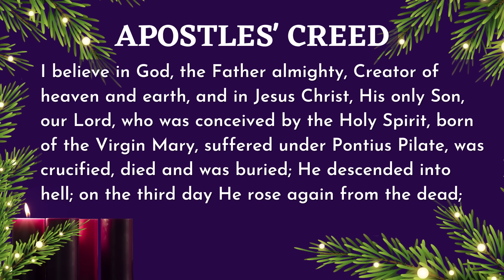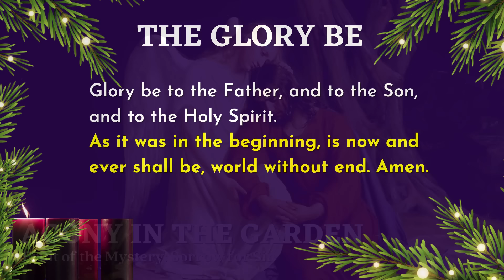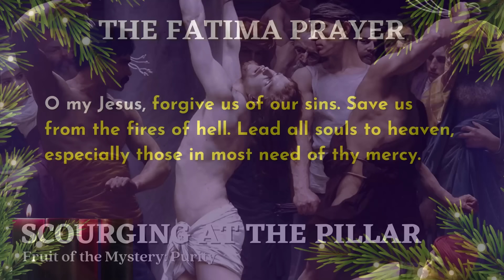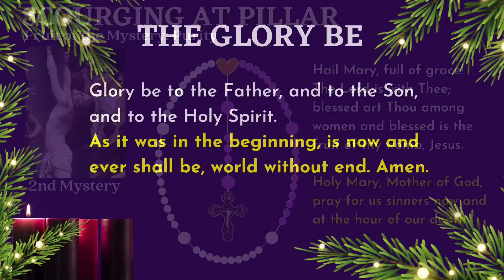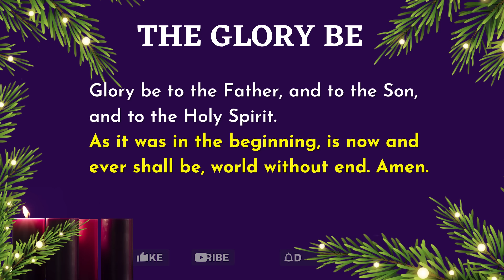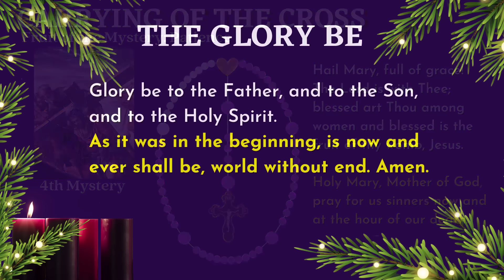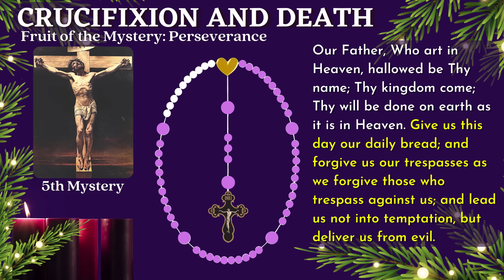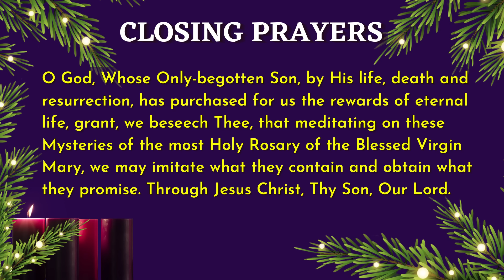Friday Rosary 💜 Sorrowful Mysteries of the Rosary 💜 December 6, 2024 VIRTUAL ROSARY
In this Rosary Friday, we pray the Sorrowful Mysteries of the Rosary as a community of Journey Deeper Prayer Warriors praying daily.

In this Virtual Sorrowful Rosary today, the rosary for Tuesdays and Fridays we pray the Sorrowful Mysteries of the Holy Rosary.

The timestamps for each mystery:
00:00:00 🤍 The Saint of the Day
00:00:32 🤍 The Sorrowful Mysteries Opening Prayers
00:03:05 ​🤍 The Agony in the Garden - First Mystery
00:07:33​ 🤍 The Scourging at the Pillar - Second Mystery
00:11:51​ 🤍 The Crowning of Thorns - Third Mystery
00:16:18​ 🤍 The Carrying of the Cross - Fourth Mystery
00:20:43​ 🤍 The Crucifixion and Death of Jesus - Fifth Mystery
00:25:06 🤍 Hail Holy Queen & Closing Prayers